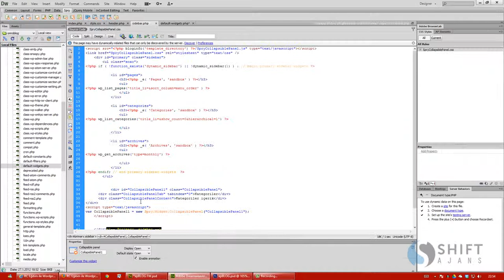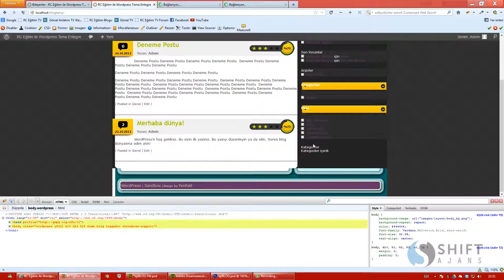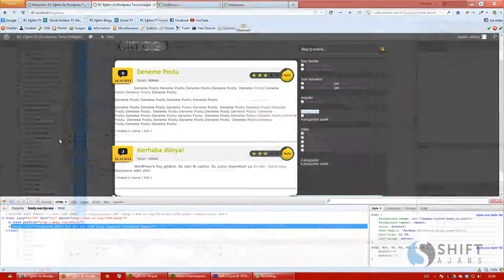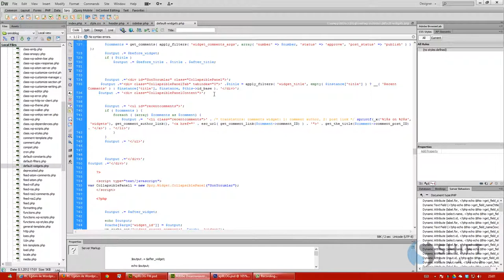28 sidebar düzenleme 2